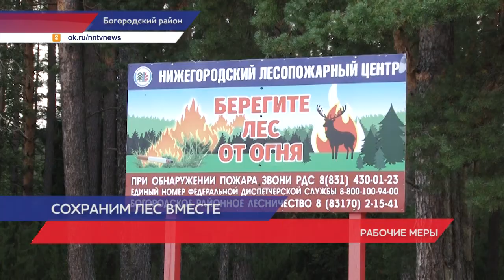Высокая пожароопасность сохраняется в Нижегородской области